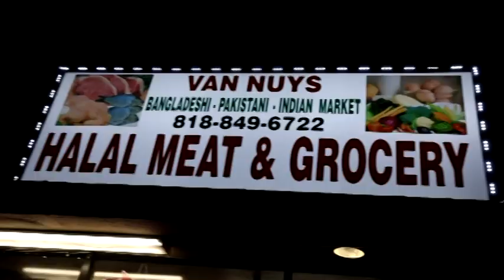Van Nuys Halal Meat & Grocery